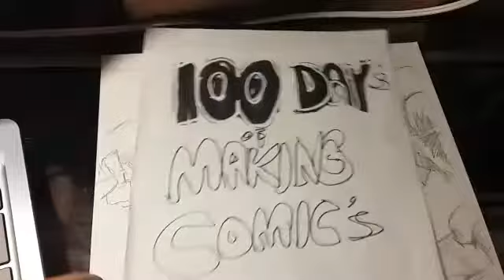100 Days of Making Comics: Day 67 - Working on Page 11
100 Days of Making Comics: Day 66 - Working on Page 11
This is my journey and ongoing attempt at being a comic artist. For 100 days, hopefully everyday, I will be drawing something for at least 30 minutes, and later that day uploading a video. This will probably be hit and miss with getting this done, but, if I don't try it won't happen either way.

- C.B Smallwood